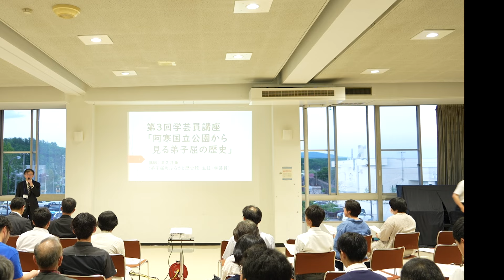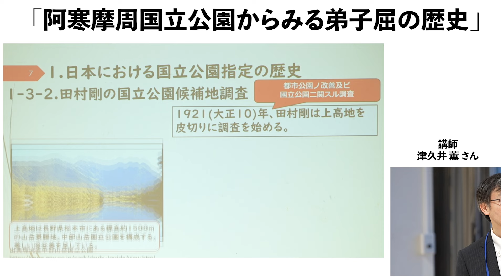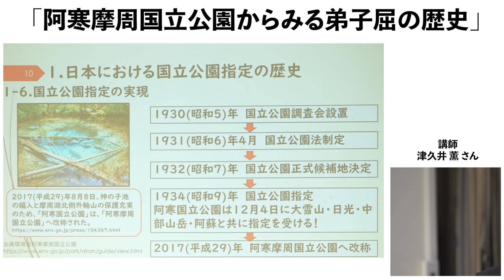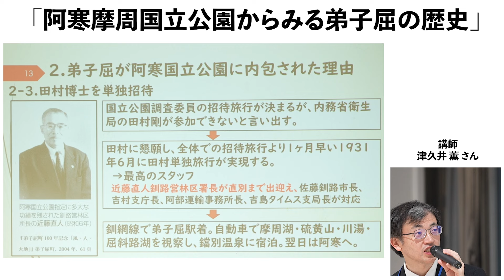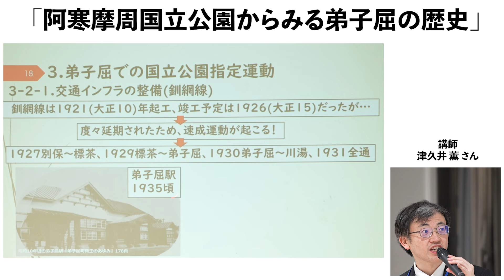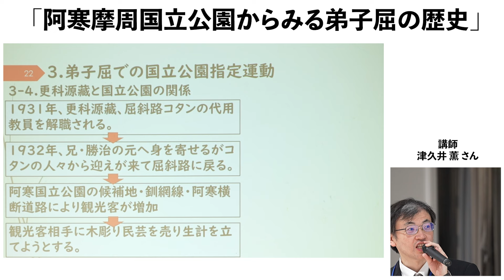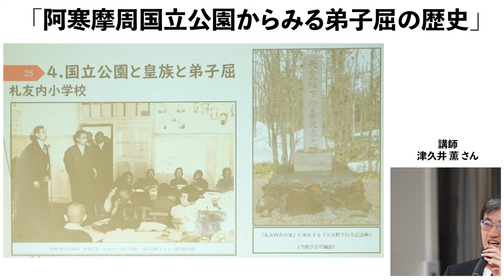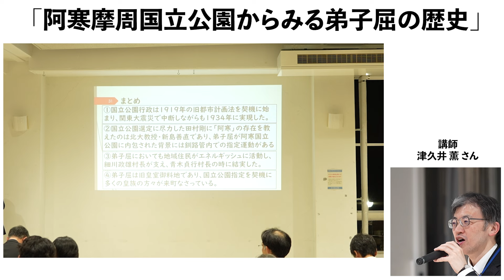第３回 学芸員講座 「阿寒摩周国立公園からみる弟子屈の歴史」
2024年6月17日(月)に行われた第３回 学芸員講座 「阿寒摩周国立公園からみる弟子屈の歴史」をフル尺でお届けします。この日は60名以上の町民が集まり抗議を聞き入っていました。当日参加できなかった人もこの動画を通して弟子屈の歴史を国立公園の観点から読み解いてみてはいかがでしょうか？

弟子屈町地域おこし協力隊　川上椋輔・高橋志学